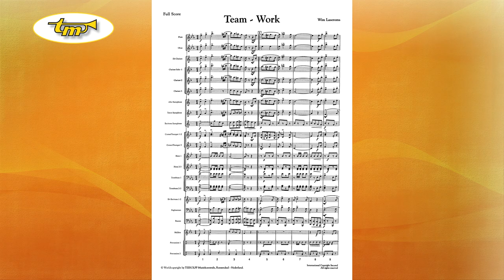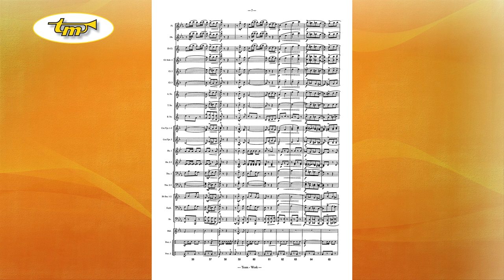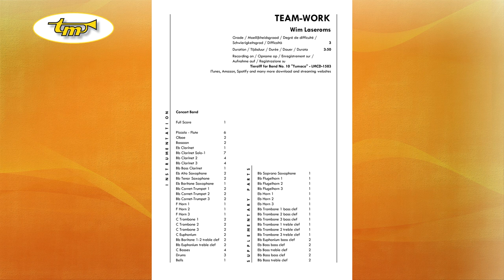Team-Work - Concert Band - Laseroms - Tierolff